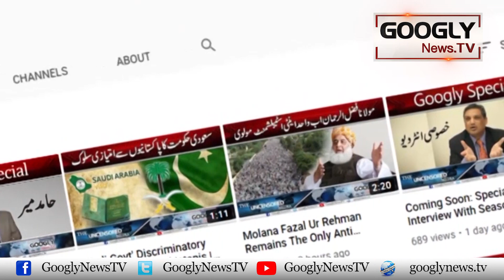Shameem Akhtar Nawaz Sharif Sai Milnay London Pohanch Gain | Googly News TV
Shameem Akhtar Nawaz Sharif Sai Milnay London Pohanch Gain